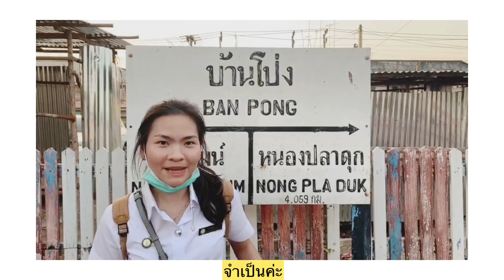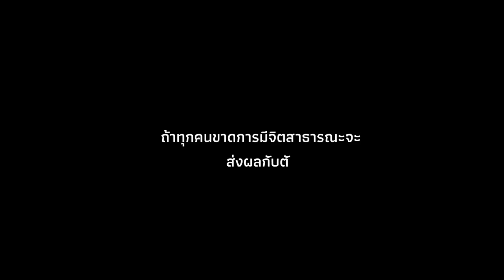คุณคิดว่าจิตสาธารณะคืออะไร?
วีดีโอนี้เป็นส่วนหนึ่งของวิชา “จิตสาธารณะและภาวะผู้นำ”
นางสาวพรทิภา ทรงศิริ 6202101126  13B
นางสาวพรพนิต ทองโคตร  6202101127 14B
นางสาวพริ้งไพลิน หนองนงค์  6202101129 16B
นางสาวพัชรินทร์ โสดดี 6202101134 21B
นางพัทธ์ธีรา  เหล่าทะนนท์ 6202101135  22B
นางสาวพิราภรณ์ เข็มนาค 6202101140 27B
นางรัชนี  ประเสริฐ 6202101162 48B
นางสาว วรดา ไชยวงค์ 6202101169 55B
นางสาวอรมณี จันทร์คำ 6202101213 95B
นางสาวอารียา ศรีภักดิ์ 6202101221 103B
นางสาวอารีรัตน์ ดีบุดชา 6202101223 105B
นักศึกษาพยาบาลชั้นปีที่ 1 คณะพยาบาลศาสตร์เกื้อการุณย์มหาวิทยาลัยนวมินทราธิราช
Facebook fanpage : ฝันสีขาว